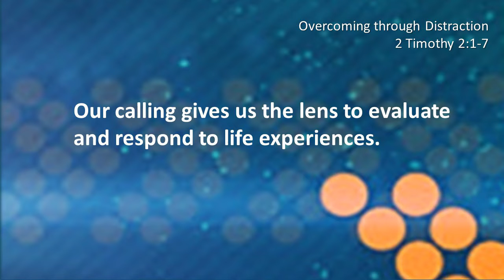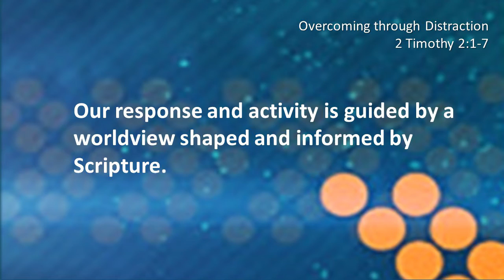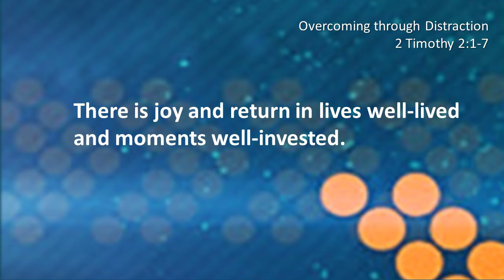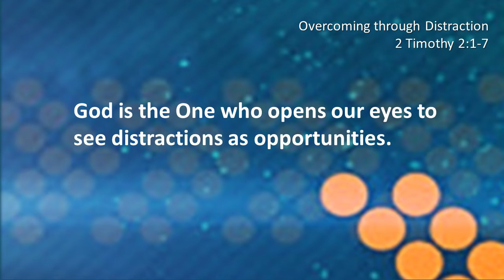Overcoming through Distraction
EBC Sunday service, 05/16/21, with sermon by Lead Pastor BJ Donahue, Overcoming through Distraction, Scripture:  2 Timothy 2:1-7.